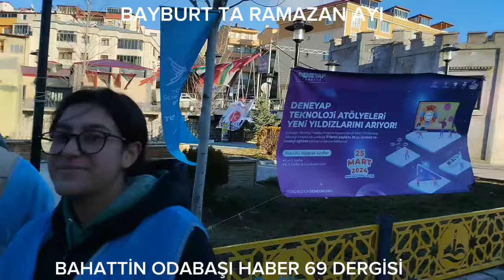BAYBURT HALKININ KÜLTÜRÜNE SAHİPÇIKMASI, ONU YAŞATMAK İÇİN ÇABASIGURUR VERİCİ...